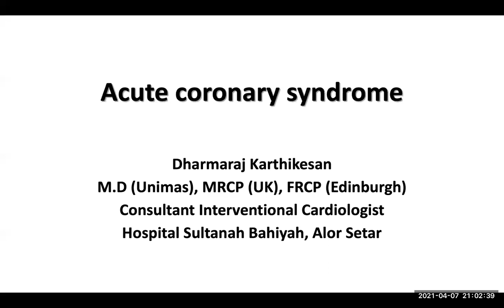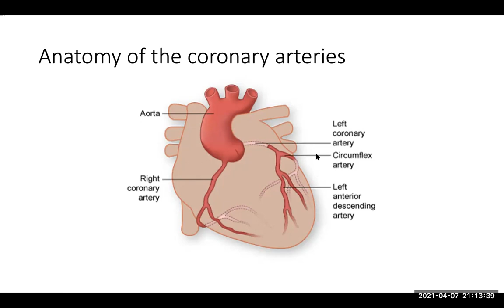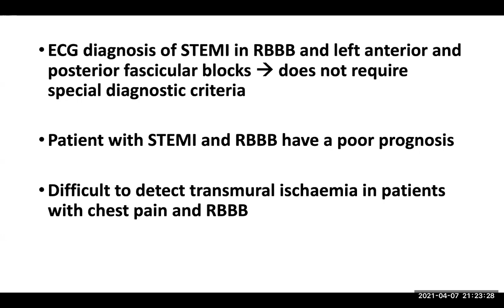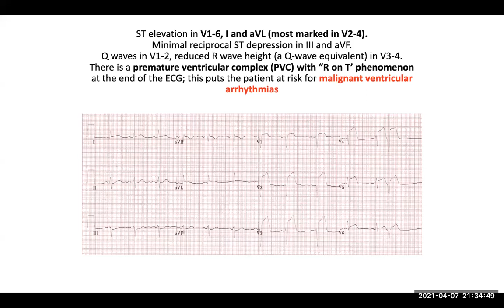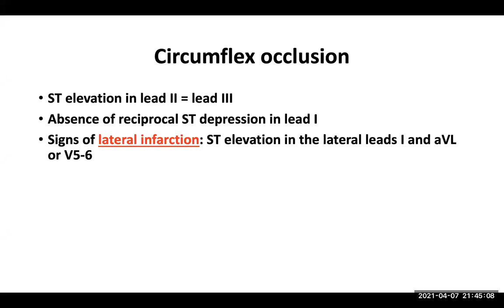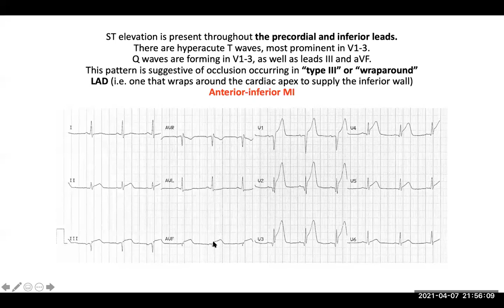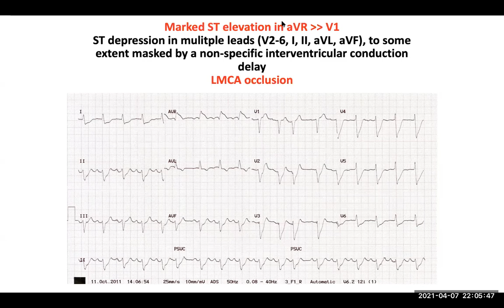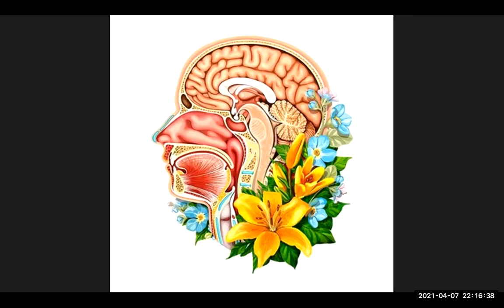ACUTE CORONARY SYNDROME: STEMI AND ECGs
Speaker: Dr Dharmaraj Karthikesan, Consultant Cardiologist
hosted by Dr Betty Teh